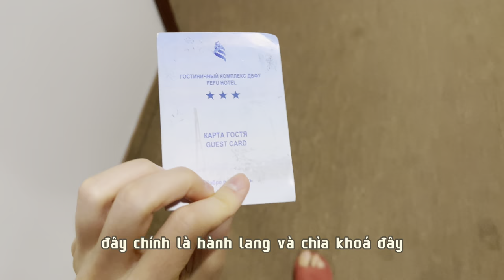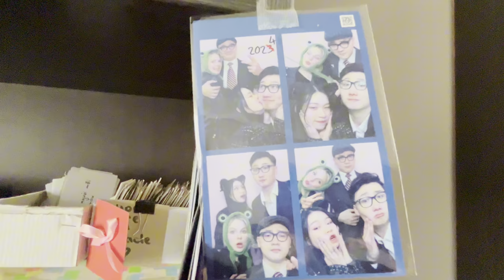♥︎ Ký túc xá ở Nga trông như thế nào ? (Vladivostok, Đại học DVFU/FEFU) ♥︎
Sasha rất thích phòng ký túc xá của mình và muốn chia sẻ cùng các bạn nó đẹp như thế nào! Đó chính là ký túc xá đắt nhất ở trường đại học của mình. Những điều kiện ở đây thật tuyệt vời và rất sang trọng nữa 😋
Nếu bạn muốn hiểu biết nhiều hơn về việc đi du học ở đại học DVFU tại đảo Russky ở Nga, đừng ngại đặt câu hỏi cho Sasha ở phần bình luận nhé 🙌🏻